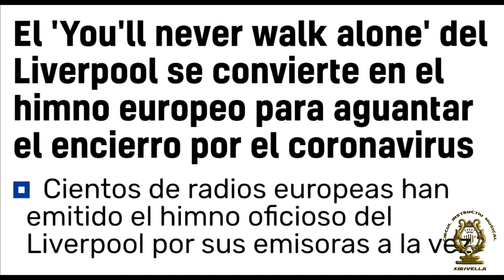CIM Xirivella - EL 'YOU'LL NEVER WALK ALONE 12/04/2020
El 12 de Abril Músicos del CIM vuelven a salir a los balcones a interpretar en este caso el que se ha proclamado como Himno Europeo del coronavirus.